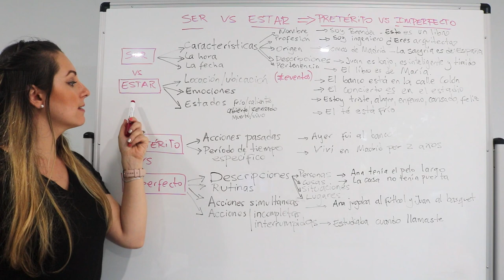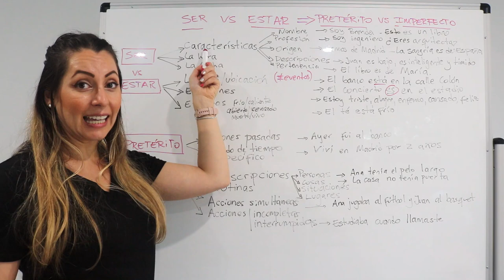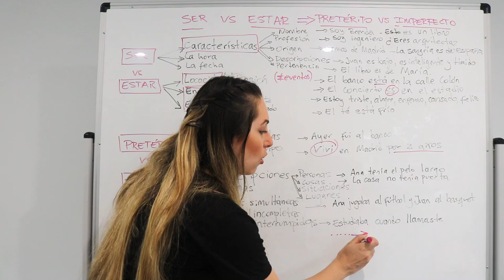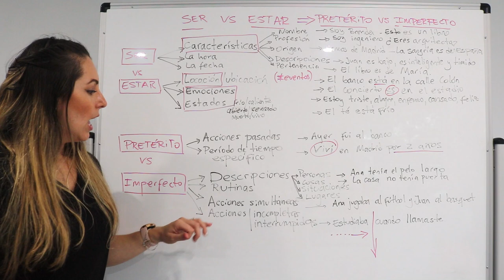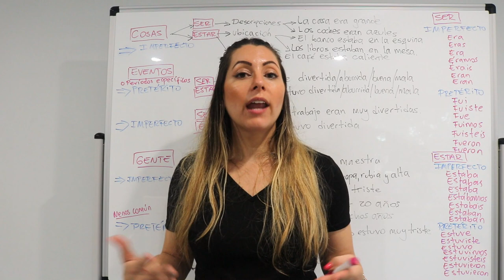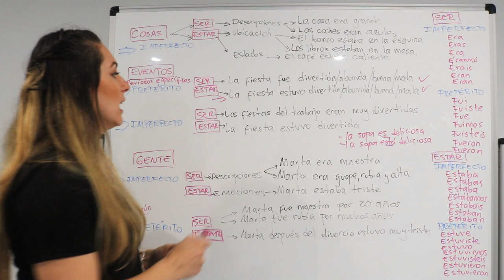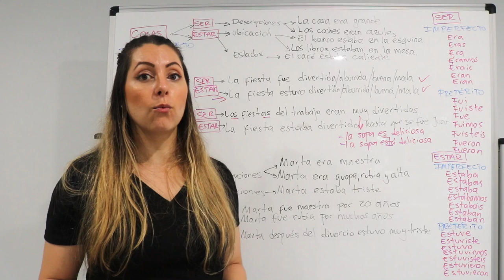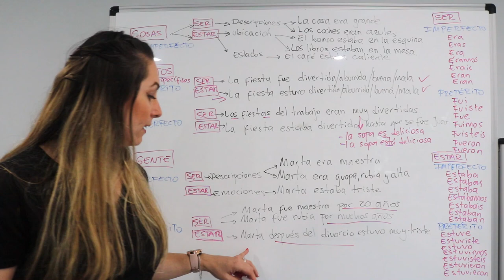SER vs ESTAR in the PAST tense in Spanish | SER vs ESTAR in Imperfecto or Pretérito or Indefinido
The difference between SER and ESTAR and between the preterite and the imperfect are difficult enough separately! Today, I'll show you the difference between Ser vs Estar in the Preterite vs the Imperfect in Spanish lots of examples.

Have we met? I'm Brenda Romaniello, your online Spanish teacher and today we'll learn when to use Ser or Estar in both simple past tenses in Spanish. This lesson is in Spanish and also has English explanations. For the Spanish only version of this lesson

👉 Check out our FREE training: How to Speak Spanish with More Confidence and get our eBook with 200 of the most used verbs in Spanish

👉 Join my program: The Spanish Fluency Club 🎯 My goal is to improve your Spanish and help you achieve Spanish fluency with every single lesson. Come and improve your Spanish with me